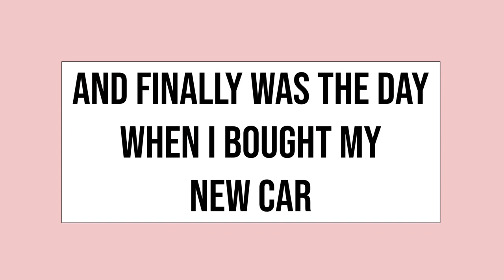My New Car | New Vlog | Spinal Cord Injury Survivor | Driving Car | GIRL ON HOT WHEELS